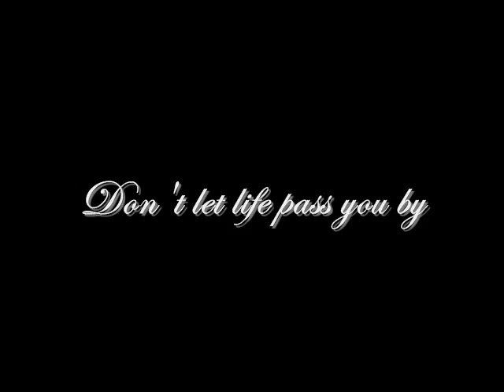Life is Beautiful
I made this video partially out of boredom, but also to send the message out that life is wonderful.

The song used is an edited version of "Bitter Sweet Symphony" by The Verve.